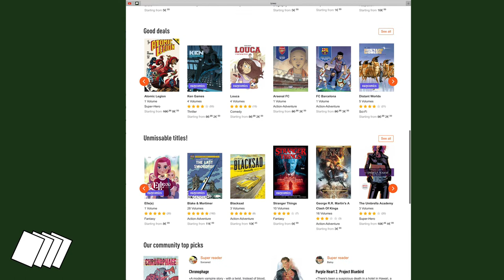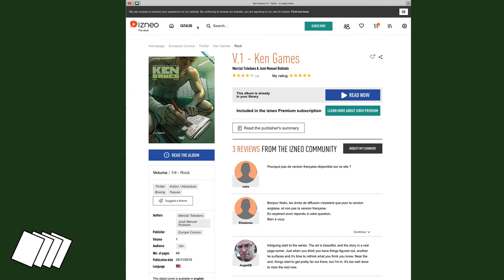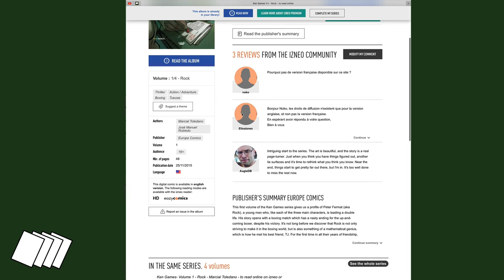The Comixology Alternative: Izneo.com [Pipeline Comics Podcast #85]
Amazingly, all of the people writing about Comixology alternatives have missed the most obvious and best one: Izneo.com